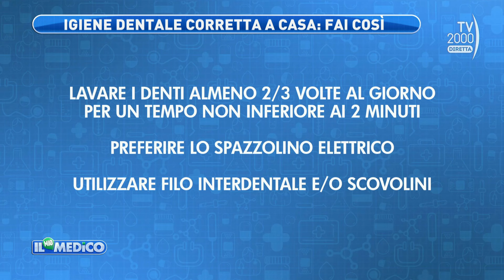Il mio medico (TV2000)-La corretta igiene dentale, dalle regole quotidiane all’igiene professionale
Mario Neroni, igienista dentale, è ospite nella puntata del Mio medico del 24 maggio 2024.